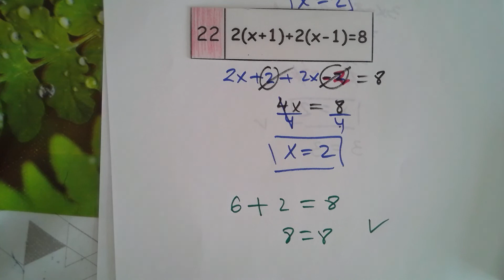Ecuaciones 8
Resolver Ecuaciones de Primer Grado por el Método de la Balanza